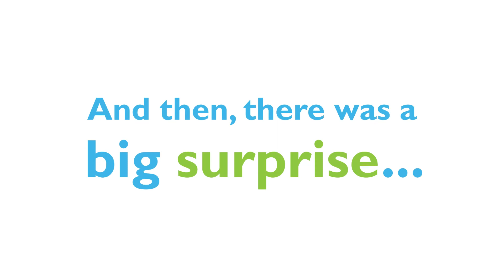Dedication of the Burke Barrett School - St. Joseph's Villa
Joined by our supporters, we celebrated the successful completion of our RiseUP Campaign and the dedication of the Burke Barrett School, home of the new Sarah Dooley Center for Autism, named in honor of CEO Kathleen Burke Barrett.